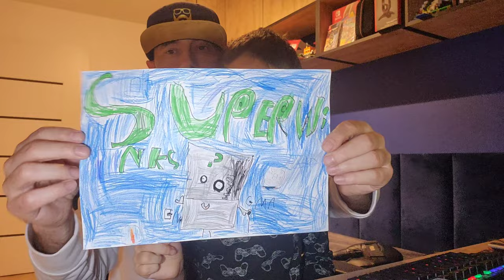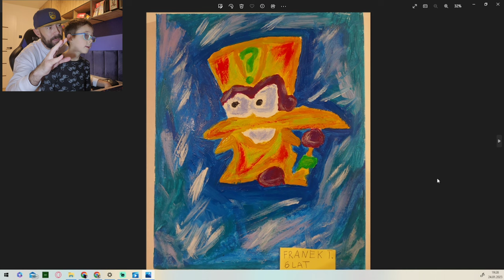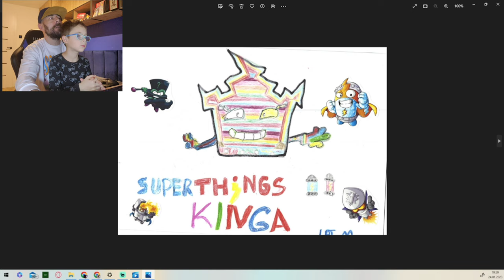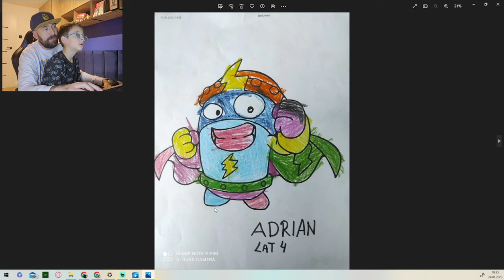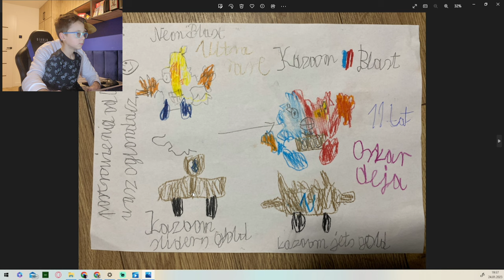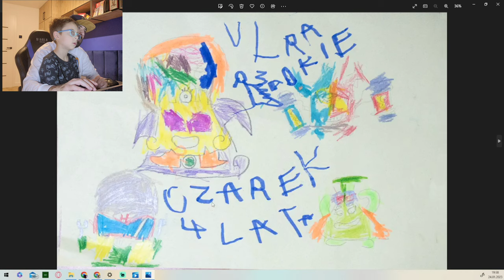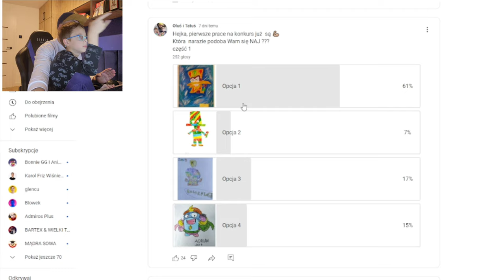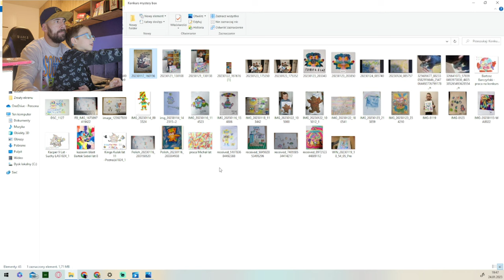FINAŁ Konkursu o Super Things i Super Zings...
Łapcie link do sklepu Best Toys:

Nasza REAKCJA na prace Naszych WIDZÓW o Super Things i Super Zings i...